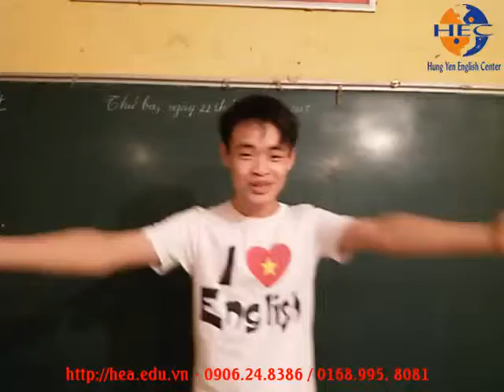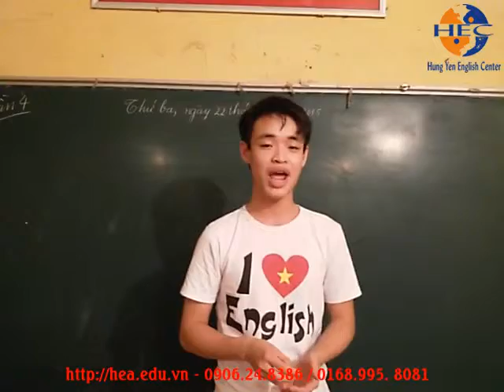Học tiếng Anh tại Hưng Yên 0906.24.8386 / 0168.995.8081 - Linh thuyết trình tiếng Anh